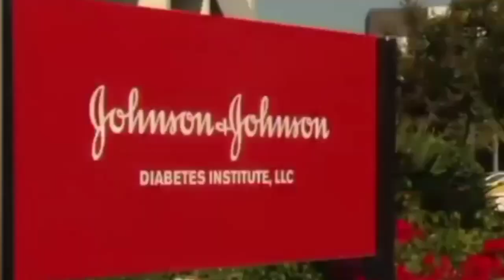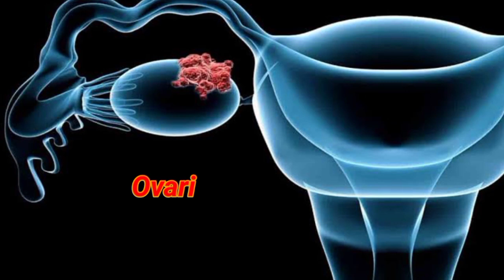Johnson's Baby Powder Causes Cancer! | !بےبی پاؤڈر کینسر کا باعث | Dr Aamir Thazvi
This video talks about Johnson's baby powder causing cancer, lawsuits are pouring in against the giant and how the company decides to deal with all of this.